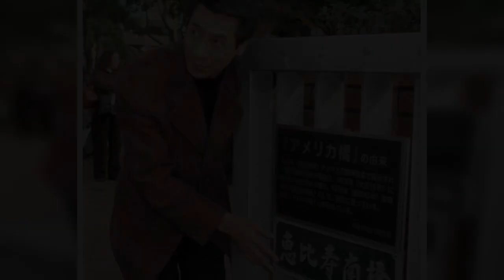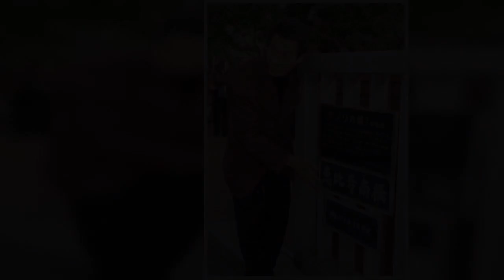歌手、山川豊（６２）にとって、兄の鳥羽一郎（６９）はライバルでもあった。しかしＮＨＫ紅白歌合戦の出場も先を越されるなど次第に兄のほうが売れていく。「兄貴が売れて…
歌手、山川豊（６２）にとって、兄の鳥羽一郎（６９）はライバルでもあったしかしＮＨＫ紅白歌合戦の出場も先を越されるなど次第に兄のほうが売れていく「兄貴が売れて…